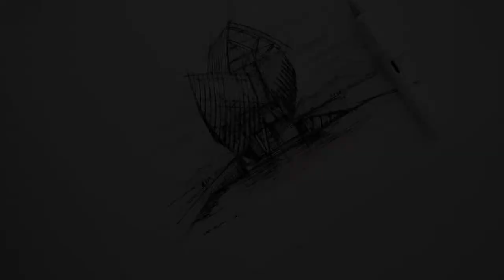Travel Notes, Paris [24/50] - Fondation Louis Vuitton - the video.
Gehry, always overdoing it!